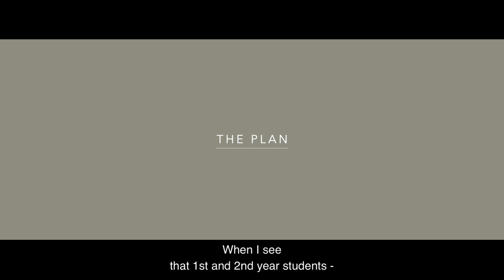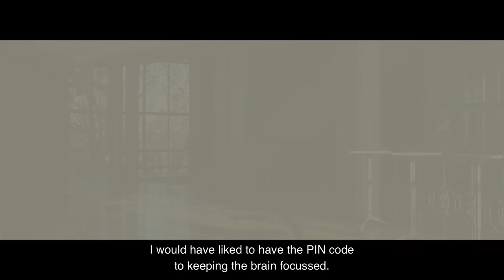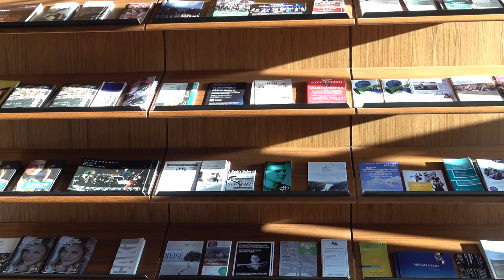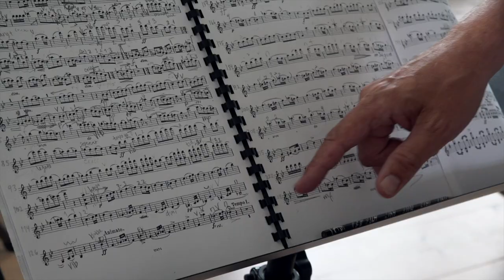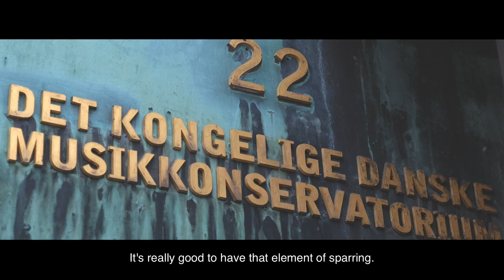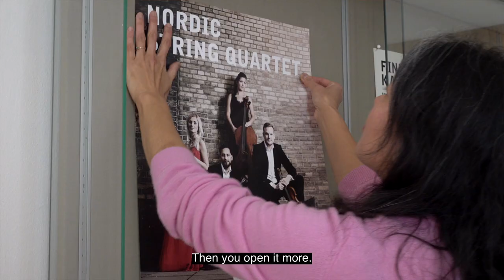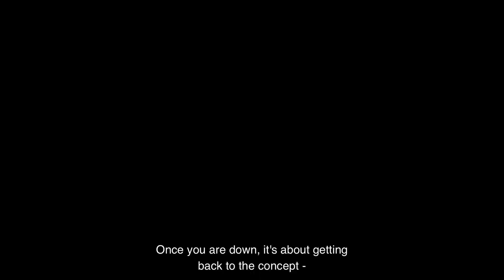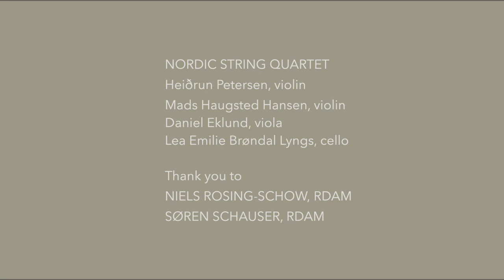Go with the Flow. Masterclass with Tim Frederiksen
The documentary Go with the Flow. Masterclass with Tim Frederiksen by Birgit Tengberg is a depiction of Professor Tim Frederiksen's Talent Development at The Royal Danish Academy of Music in Copenhagen. With the camera, we follow Tim Frederiksen’s coaching of two of the Academy’s string quartets, namely the young and newly started Novo Quartet and the well-established Nordic String Quartet, who are preparing for their debut concert.

In Tim Frederiksen's musical engine room, classical works are separated and reassembled. With his traditional master teaching, he teaches basic skills such as intonation, vibrato, bow, dynamics, and body language. He helps the young musicians to find the different layers of music so that they can create the desired interpretation or expression. However, the mental preparation for the performance or competition situation is also an important part of Tim Frederiksen's concept. Using tools such as pictures, colors, moods, or repetitions, he trains his students to establish a sense of security that they can take to the concert hall or to the competition. The goal is to bring the musicians in a flow so that they can concentrate to focus on the music, without disturbing thoughts taking over in a pressed performance.

The documentary thus shows aspects of working with the music and the musicians before the music is presented to the audience. As such, it can be seen as a key to understanding chamber music. It also shows the important musicianship and the distinguished Danish chamber music tradition that Tim Frederiksen represents - which has a reputation in the international music world.

Tim Frederiksen is a former viola and violin player. In 1980 he was appointed Principal Viola in the Danish National Symphony Orchestra, and in 1995 he was appointed Professor of Viola and Chamber Music at The Royal Danish Academy of Music. As a teacher, he builds on his own experiences, and a large number of Denmark’s leading musicians have been through his inspirational teaching or coaching of ensemble playing. Tim Frederiksen has trained top-ensembles as The Danish String Quartet and Nightingale String Quartet, both of which have received international awards and recognitions for their concerts and CD releases.

Birgit Tengberg is a Master of Arts, journalist, and photographer. Based on many years of activity in classical Danish music as a festival producer and as a former amateur violinist, she has an in-depth and active knowledge of the classical music repertoire. In her documentaries, she works as a video-journalist and directs, films and cuts her own films. In recent years, she has specialized in conveying the artistic process in documentaries such as At odds. A portrait of the composer Pelle Gudmundsen-Holmgreen and in a small portrait of the painter Arne Haugen Sørensen. She is currently working on a number of video tutorials of the violin playing in collaboration with Professor Eszter Haffner at The Royal Danish Academy of Music. In addition, with her camera, Birgit Tengberg is following the young Danish composer Louise Alenius' process of writing an opera for The Royal Danish Theatre.